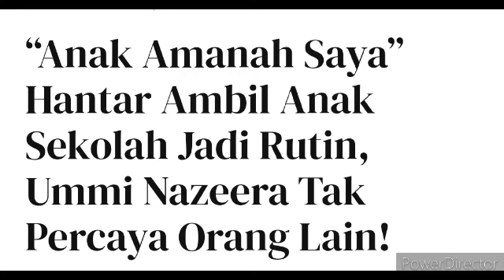7Tahun Usia Pernikahan, Demi Anak, Tak Sangka Ini Keputusan Ummi Nazeera Mengejutkan ramai 😭😱